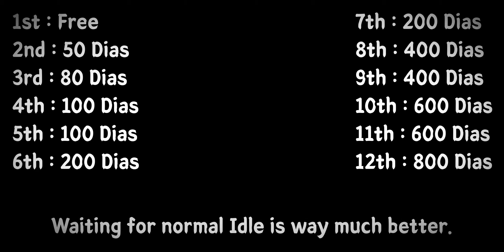The most inefficient flex [Mobile Legends : Adventure]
test on server 69001

Do not try this unless you have massive diamonds to waste 🤪🤪

Size : 2280*1080
0:00 #0 intro
0:35 #1 Test
1:34 #2 Result